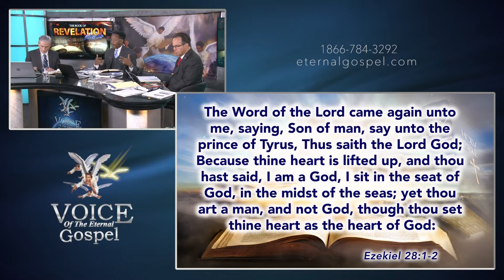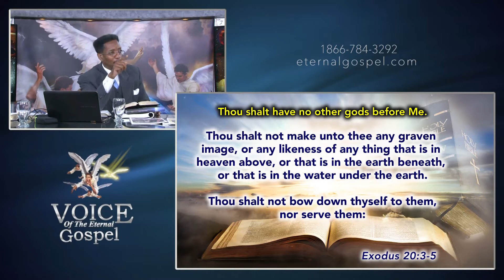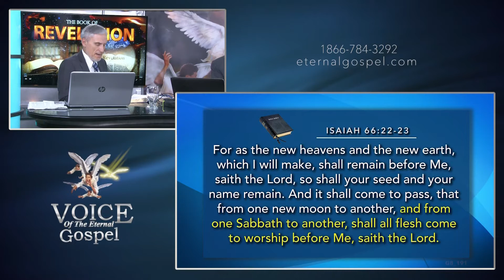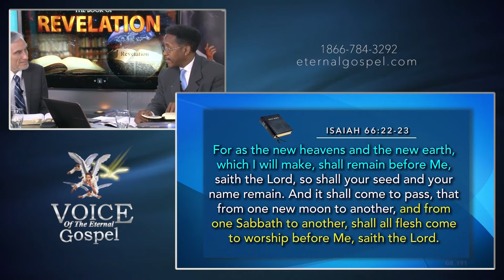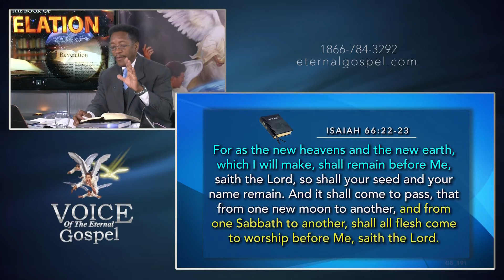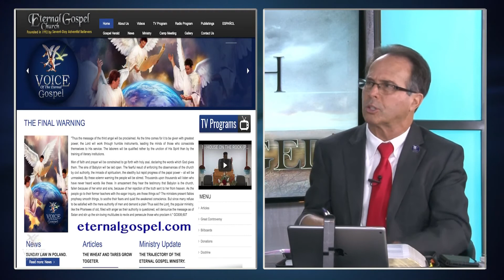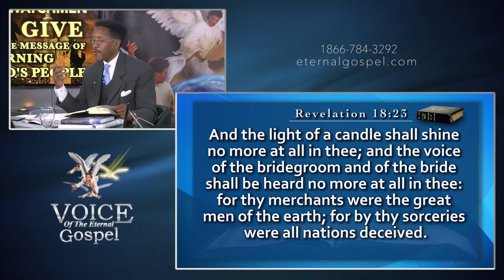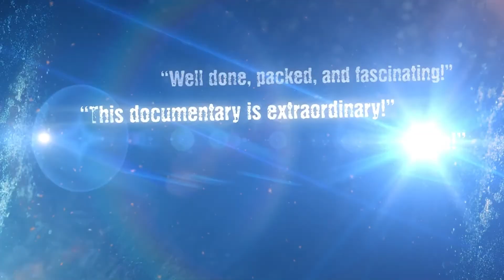11 TV PROGRAM # 191 RE